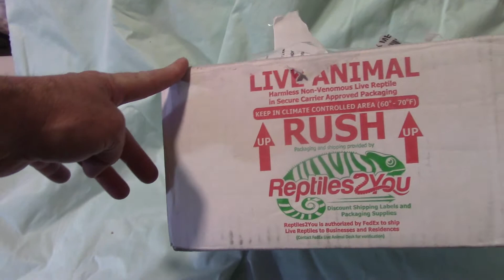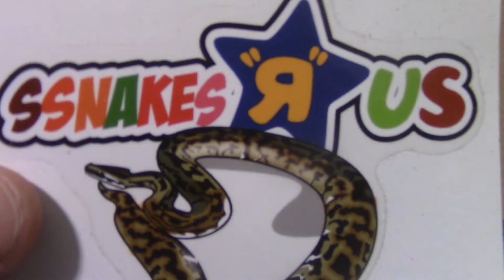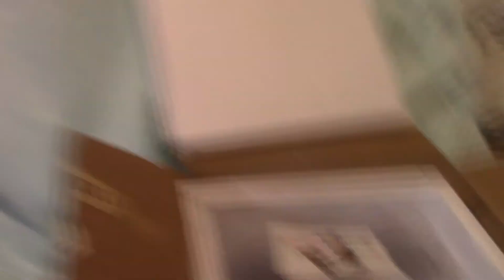quad het radix trio unboxing !!!